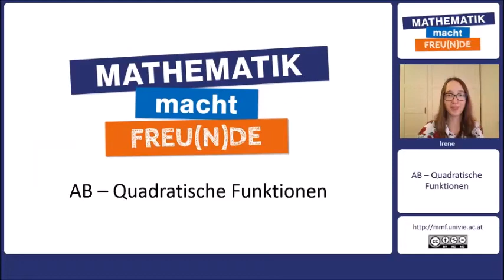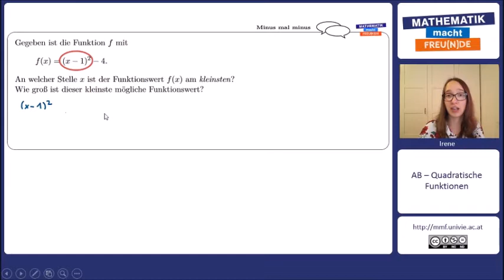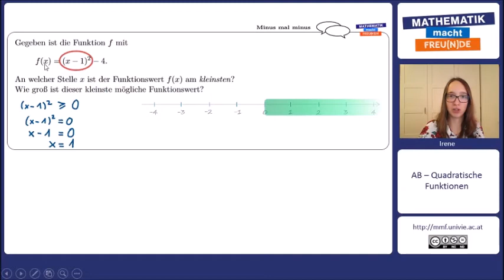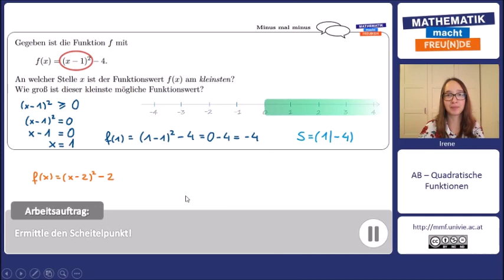Minus mal Minus